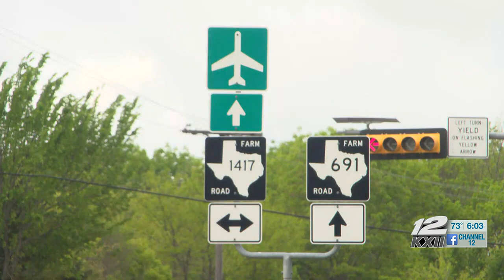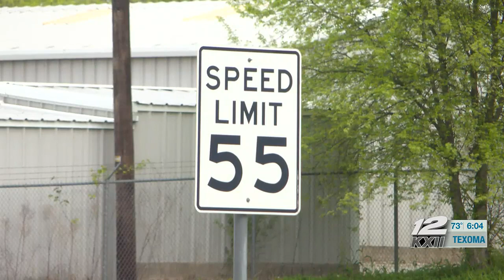New details released in death of a Denison man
Late Easter Sunday night, Denison police found 26-year-old Brian Olivo dead in the roadway at the intersection of FM 1417 and 691.